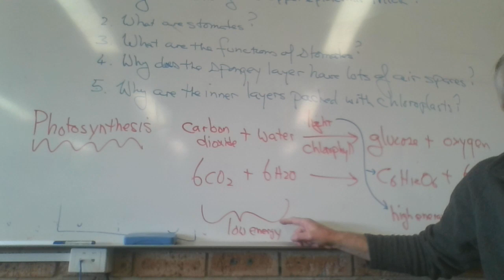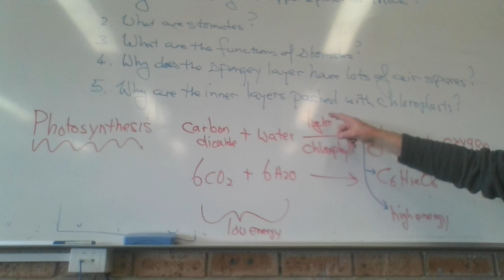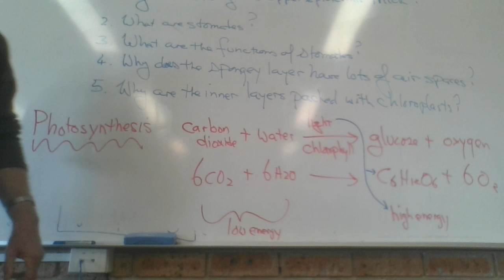TS Leaf Questions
TS Leaf Questions & Photosynthesis